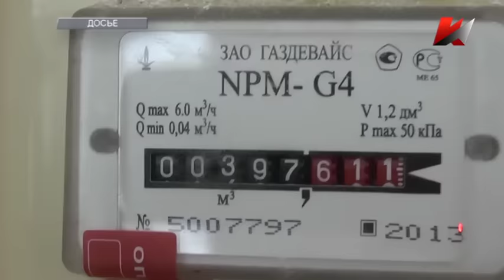Темы дня (06.04.2016) 20:00